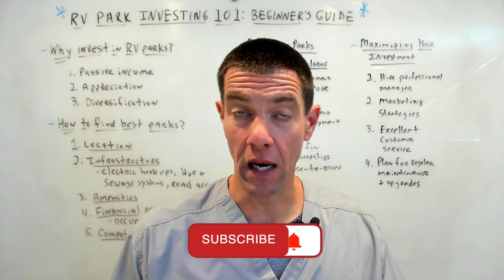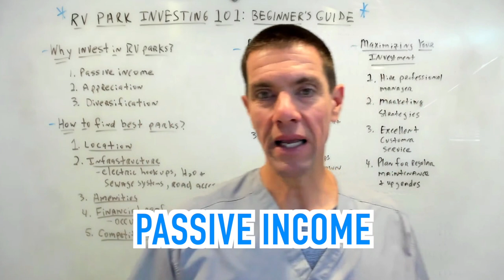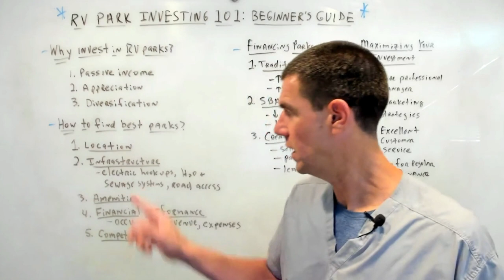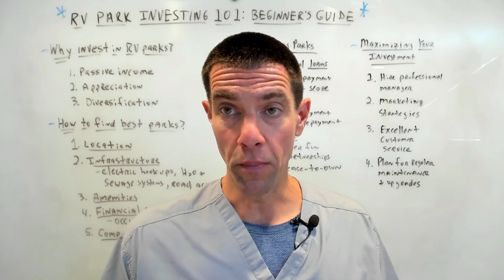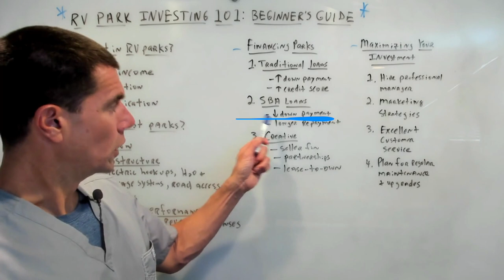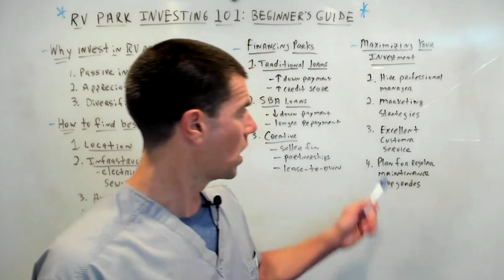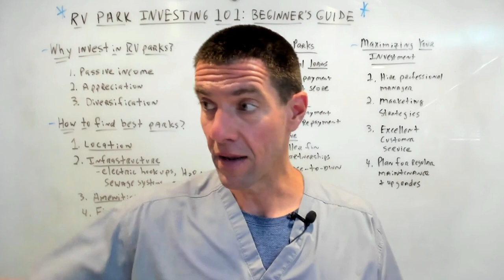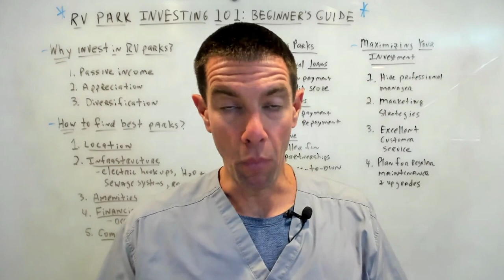Campground Cashflow | Kickstart Your RV Park Investment || Jeff Anzalone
In this video, I'm teaching you how to Kickstart your RV Park Investment! by showing you how to make extra money from your campsites. By following these simple tips, you can earn extra money every time you camp!

Access our latest RV Park REAL ESTATE SYNDICATION (Accredited Investors only) 👇🏽👇🏽